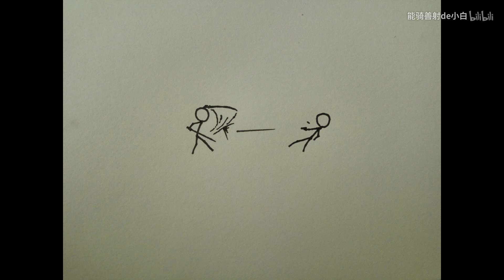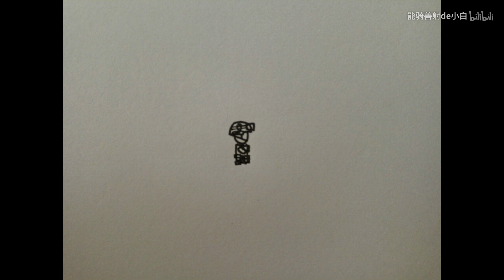如何画一个全副武装的火柴人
喜欢请四连Orz